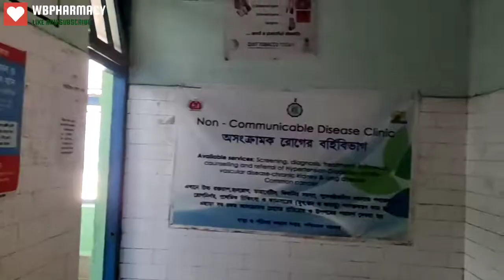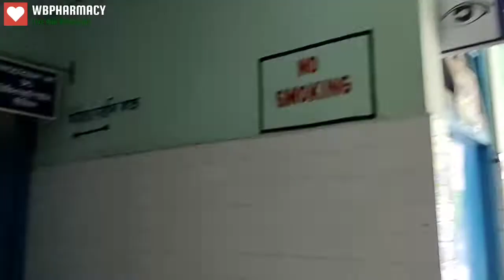Prescription Reading: হাসপাতালের প্রেশক্রিপশন পড়ার সহজ উপায়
*ভিডিওটিতে আলোচিত বিষয় হিসেবে রয়েছে:-*
১) এই ভিডিওটি থেকে আপনি বিভিন্ন ধরনের ডাক্তারের লেখা প্রেসক্রিপশন পড়তে এবং জানতে পারবেন।
২) ভারতে কিভাবে পেশক্রিপশন সমাধান করা হয়, সেই সব পেশক্রিপশন এই ভিডিওটিতে দেখানো হয়েছে।।

*সতর্কবার্তা:- যে কোন ওষুধ খাওয়ার আগে অবশ্যই একজন ডাক্তারের পরামর্শ নেবেন এবং একজন ফার্মাসিস্টদের পরামর্শ অনুযায়ী ওষুধ খাওয়ার নিয়ম ঠিকমত জেনে নেওয়া উচিত।*

*MORE VIDEOS PRESCRIPTION SOLVE*

৩) মেইলে যোগাযোগ করতে পারেন